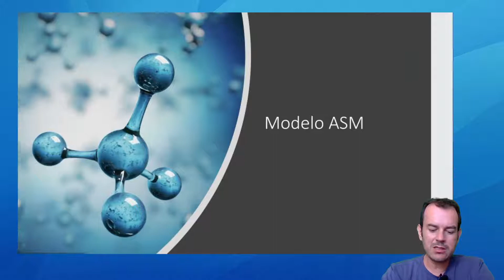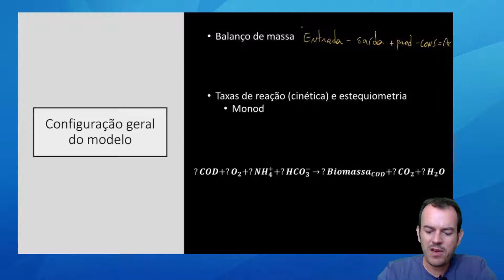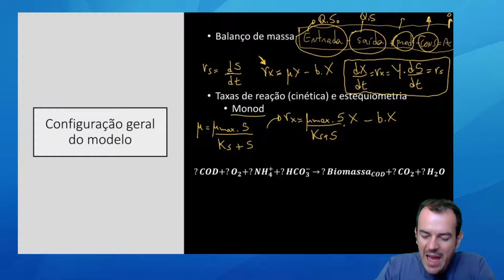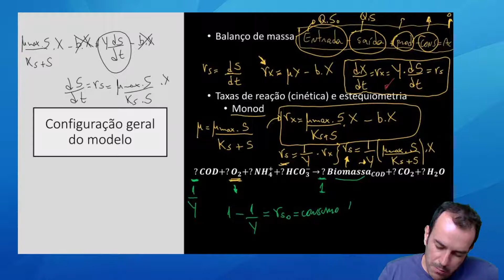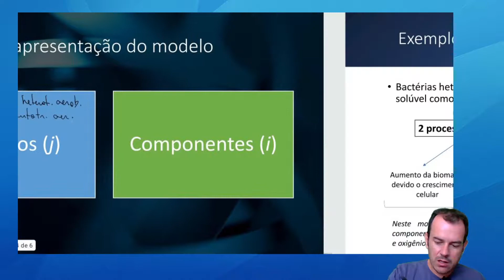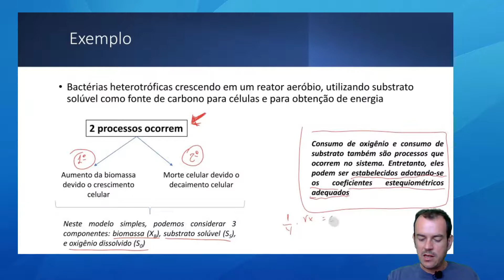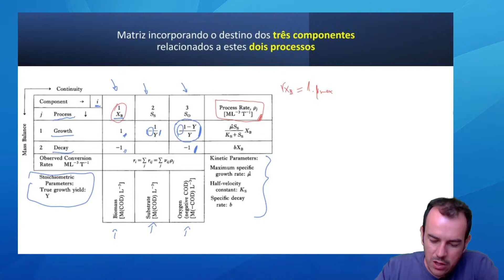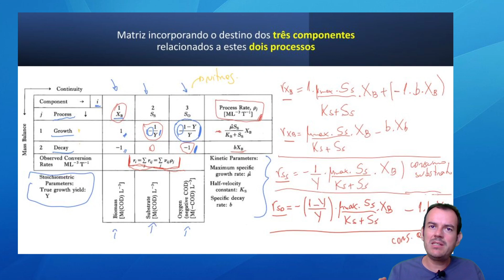Aula 5 - Modelo ASM (Activated Sludge Model)